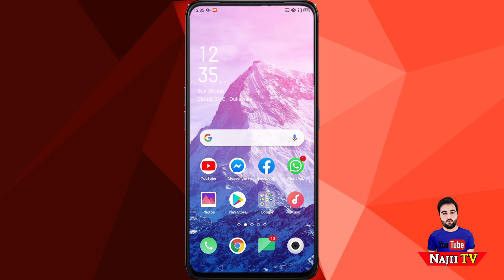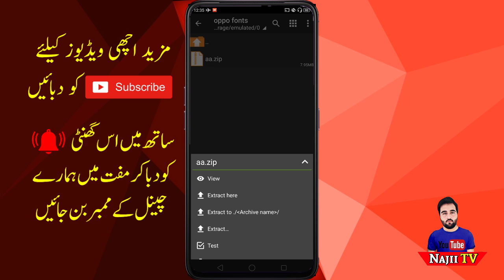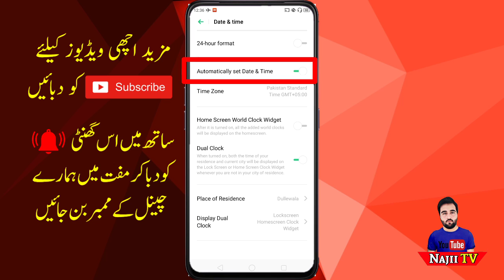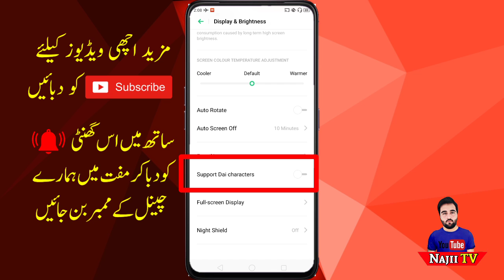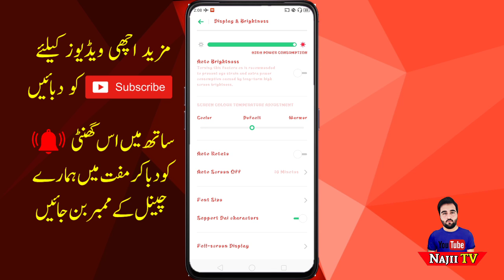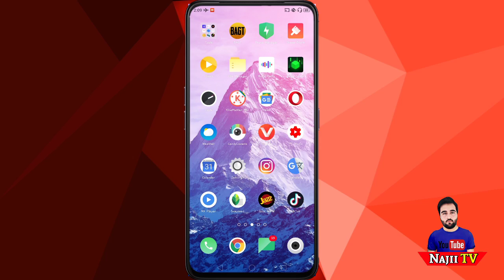Oppo F11 Pro Fonts Changer | Oppo All Devices Fonts Changer 2019 |Najii Tv Official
Assalamu Alaikum
Tu kaise ho guys aaj kis video mein main main aapko bataunga ki aap Kis Tarah Se a Oppo f11 Pro ke andar Apne a fonts change Karoge vabhi mukhtalif Tarah Ke Uske ilava Oppo ke a all devices ke andar fonts Kaise change Karenge gay Mukammal tarika is video mein main aapko bataunga tu video ko Shuru Se Lekar Aakar Tak Dakhin Shukriya

Agar aapke paas yeah aap ke mobile ke andar friends change nahi hote a to Hamein main comment Karke lazmi Batyin.

video tags,
how to change Oppo fonts,
how to change Oppo device fonts,
how to change font in Oppo f11,
how to change Oppo all devices fonts,
Oppo font changer 2019,
font changer for Oppo devices,
Oppo a3s font changer,
Oppo f11 Pro font changer,
Oppo Reno Z font changer,
Oppo K3 fonts change,
Oppo A9x fonts changer,
Oppo A9 fonts changer 2019,
Oppo A3s fonts changer 2019,
Oppo A5s chang fonts,
Oppo Reno Chang fonts,
Oppo F9 pro fonts changer,
Oppo a5 Chang fonts,